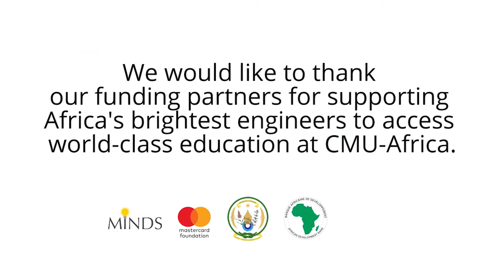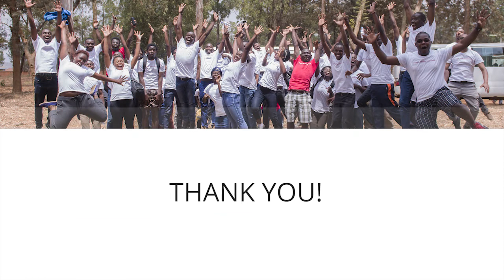CMU-Africa: Love A Donor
We appreciate the individuals and institutions whose generosity has helped our students follow their dreams and achieve their goals.